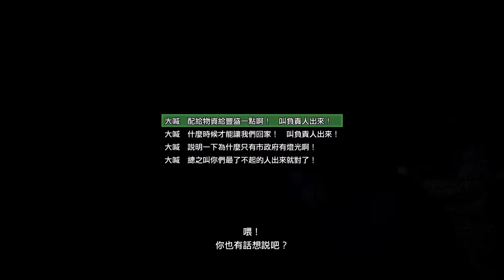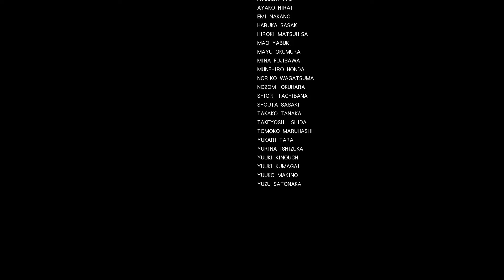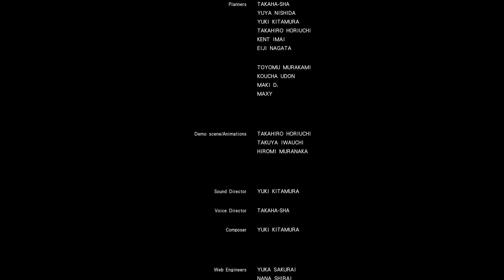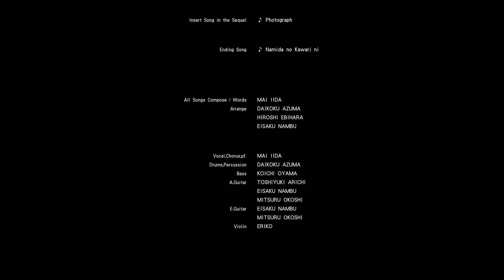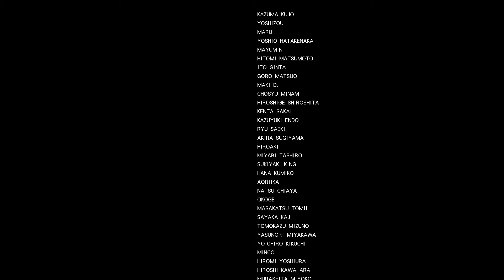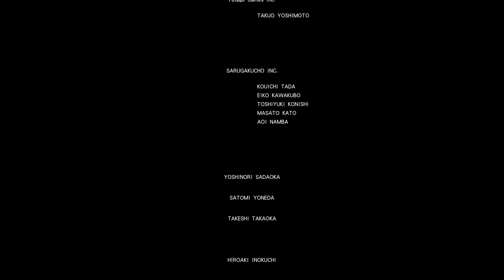絕體絕命都市4 Plus:夏日回憶 其它結局【結局:副都心路線】